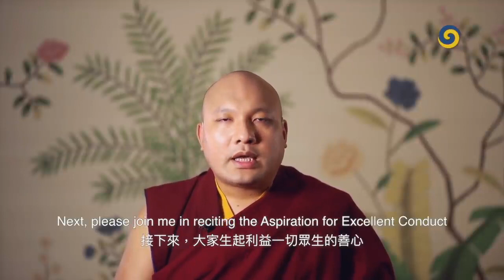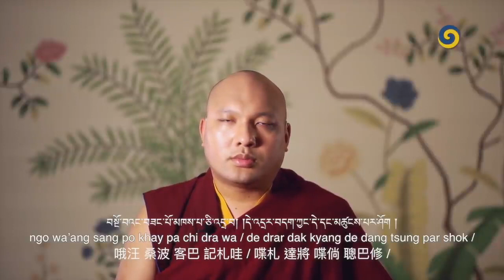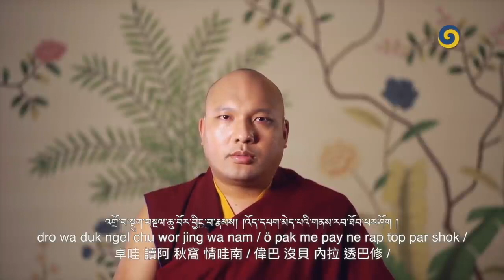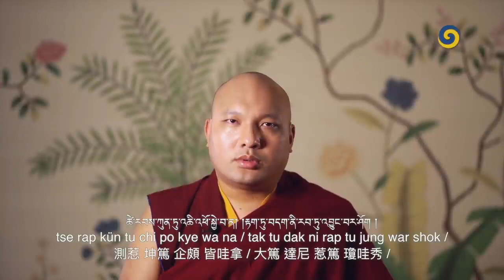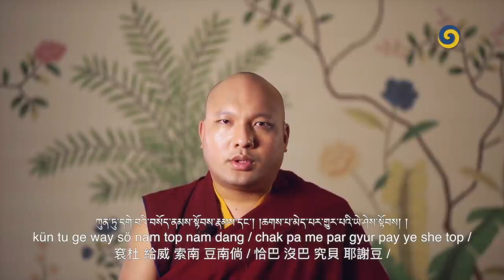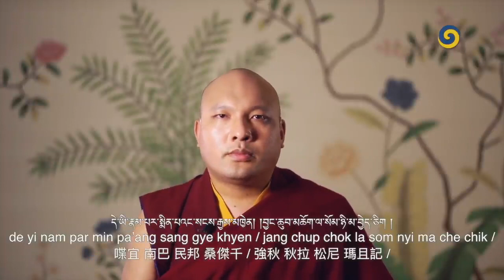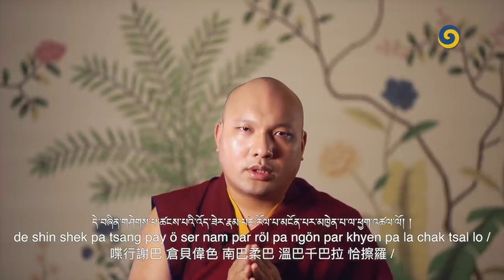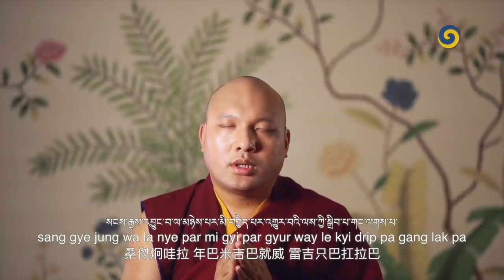2021 01 22 Day 2 除障祈願